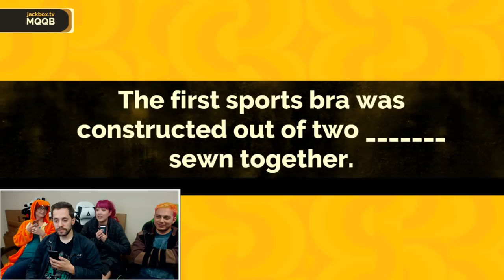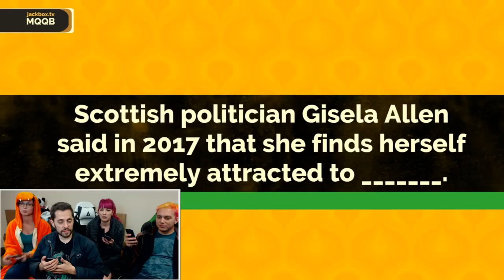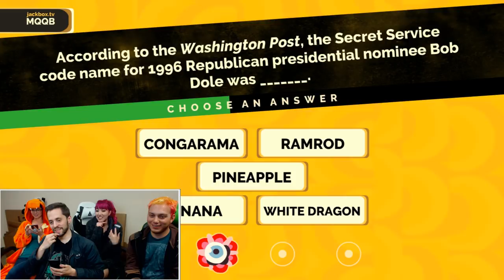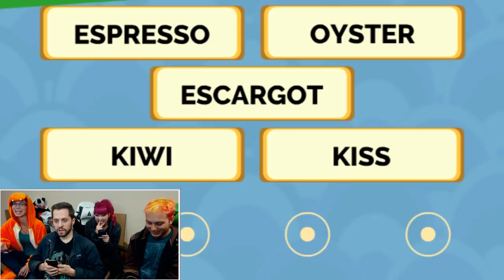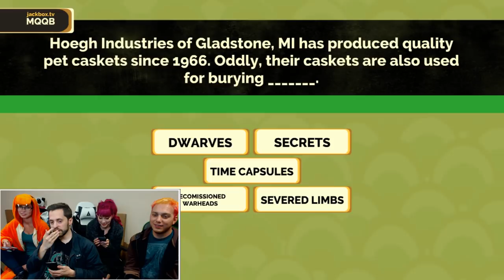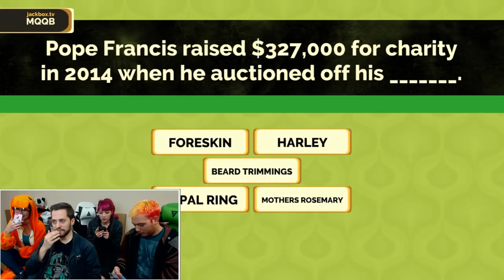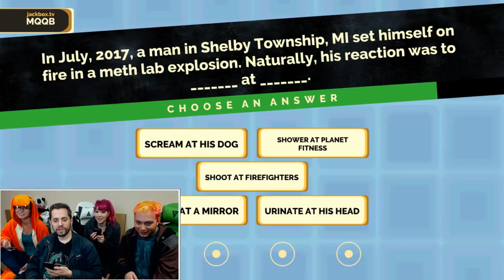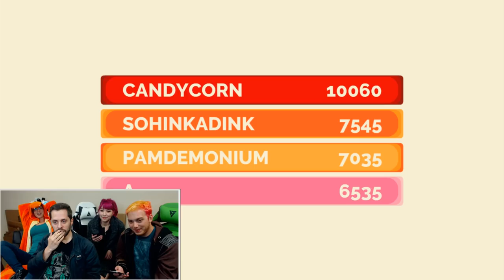I'M DATING A MONSTER! [Jackbox Party Pack 4 Part 1]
In today's episode, we play two of the new games from the Jackbox Party Pack 4: Fibbage 3 and Monster Seeking Monster! Be on the lookout for Part 2 coming out soon! Hope you guys enjoy, and be sure to keep it ghosty!

Monday: The Day of the Corn!
Tuesday: Habit Tuesdays!
Wednesday: Day off!
Thursday: Tryhard Thursdays with Sohinki!
Friday: Horton hears a Friday!